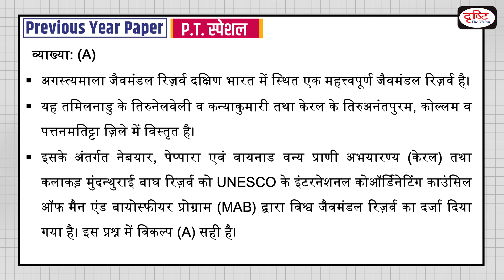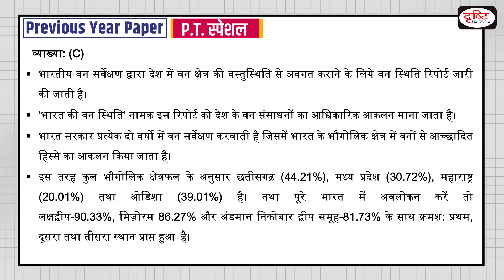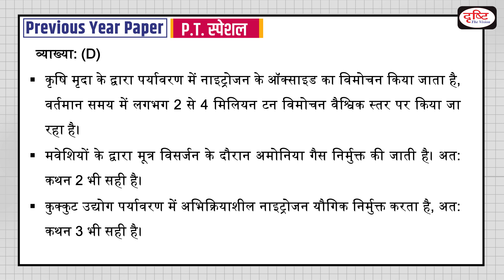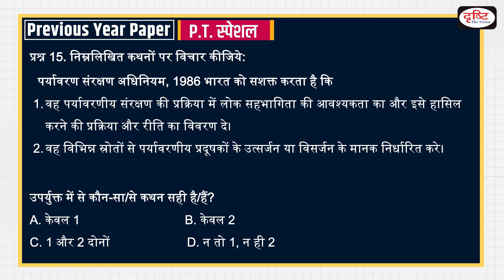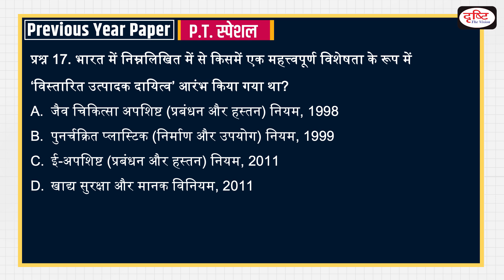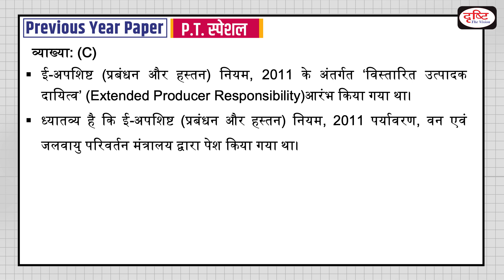Environment: Comprehensive Analysis of Previous Year Questions 2019 । UPSC PT Revision | Drishti IAS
Team Drishti IAS has brought in-depth comprehensive analysis of UPSC prelims previous year questions. In this program, we will go through multiple question types, provide tips and strategies for success as well as share insider knowledge that will help you ace the upcoming UPSC exams. In this series we will cover all subject wise previous year questions paper like History, Economy, Geography, Polity, Environment & Ecology, Science & Technology etc. It will be our endeavor to make you feel confident to qualify your upcoming exam through this series.

1. Videos by Dr. Vikas Divyakriti

2. Concept Talk- By Dr. Vikas Divyakirti